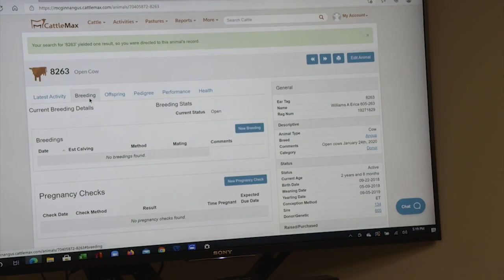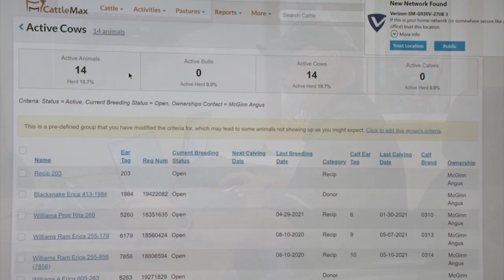Get More Done With Less Guesswork | Precision Technology Tailgate Talks | John McGinn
Save time and get more done on your operation with precision technology. Beef producer John McGinn shares the impact that adding precision tools had on his business with New Holland precision segment lead Ben Sheldon.

Learn more about the value New Holland precision technology could add to your operation at agriculture.newholland.com